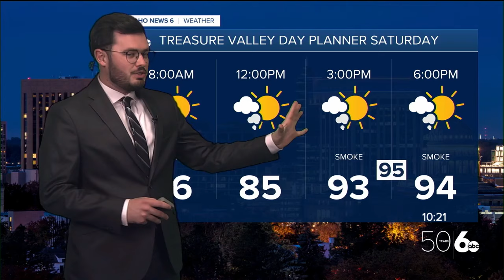Isaiah Sharp's Idaho News 6 Forecast 10 P.M. - 9/6/24